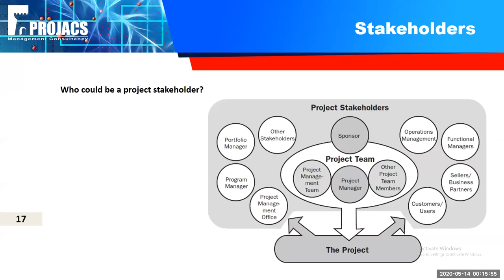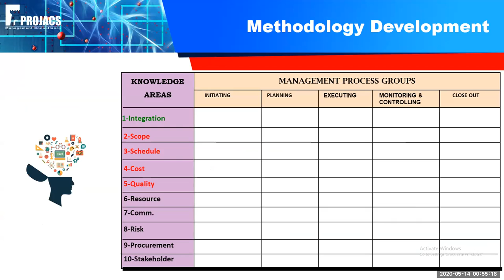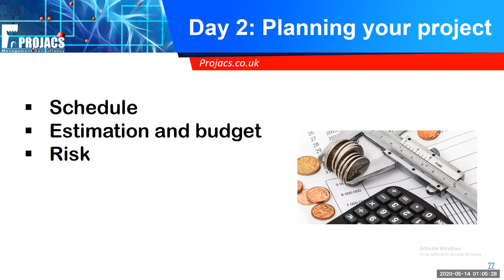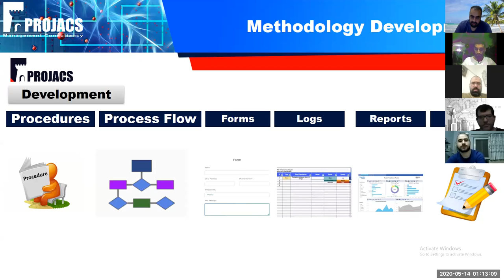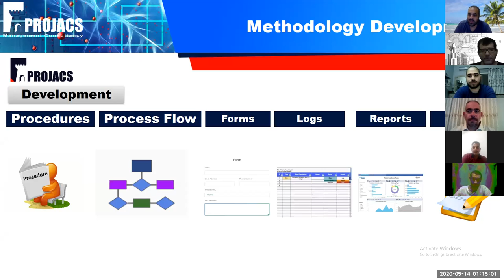2020-05-13 PROJECT MANAGEMENT FREE COURSE LEC.No.02